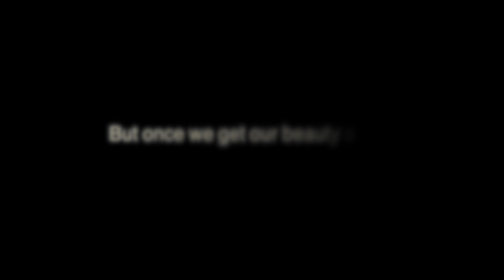a day in the life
video category is short film documentary.